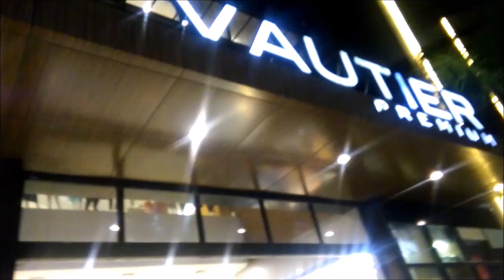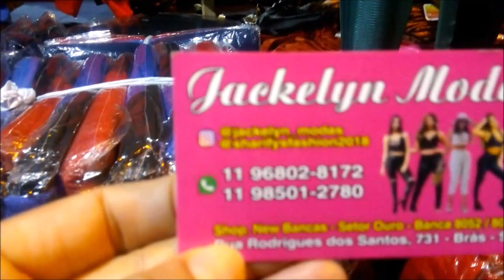Compras no Brás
Feira do Brás na rua Tiers  e visita ao Shopping Valtier Premium.